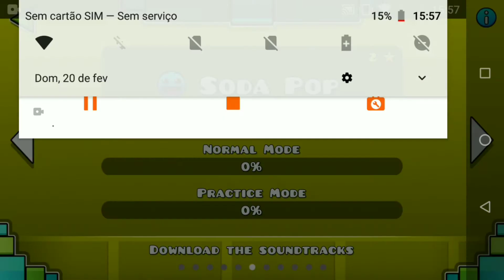Geometry Dash Alloy - Soda Pop (100%) level 6 de primeira by: GD Blackred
soda Pop de primeira é só isso